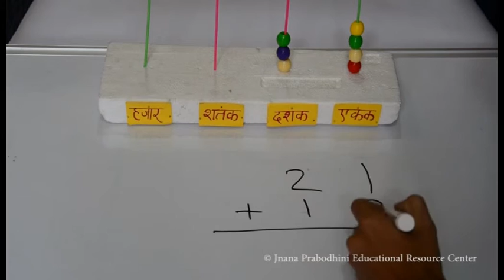दोन अंकी संख्यांची बेरीज